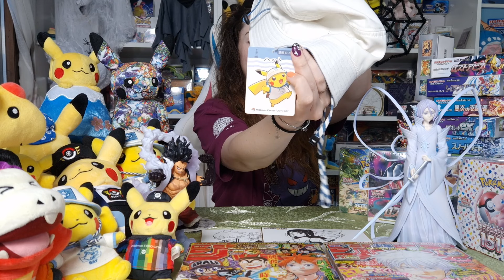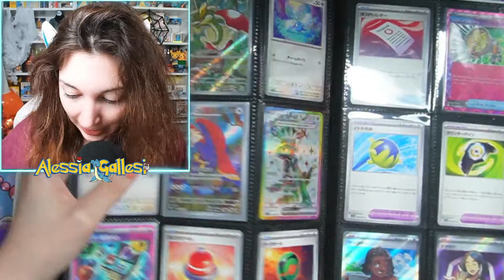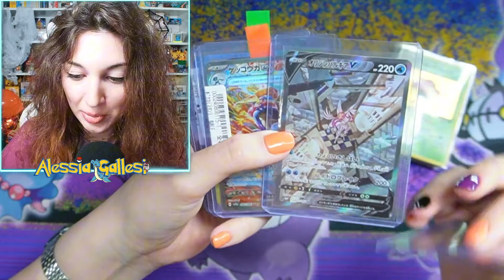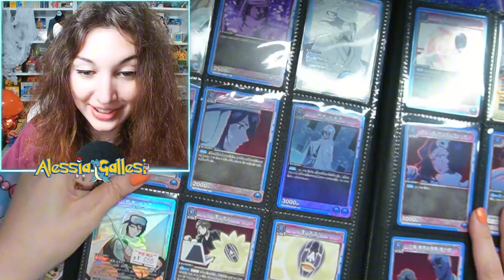HO SPESO TANTISSIMO IN CARTE POKEMON e altri acquisti in Giappone!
✨️Acquista con il codice ALESSIA per il 5% su tutti i prodotti One Piece, Pokémon, Riviste Giapponesi, Figure, Carte Collezionabili e tanto altro su Japon Collectibles:

💖La Mystery Posta di Alli (se vuoi spedirmi qualcosa):
Destinatario: Alessia Gallesi
Indirizzo: Via Luciano Tondelli 2/N presso Cartoleria Giocattoleria Aquilone Correggio
Città: Correggio (RE) 42015

😊Regole del canale: educazione, armonia, divertimento, rispettare gli altri! Chi le infrangerà verrà rimosso dal canale